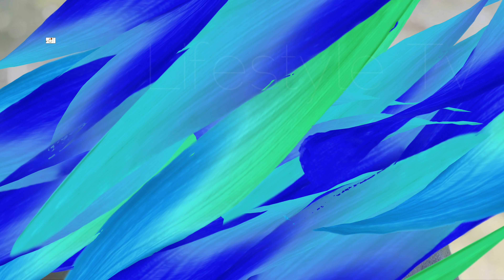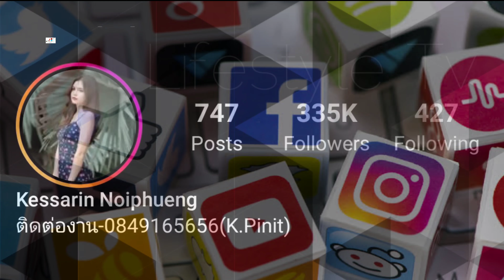Pupe Kessarin And Mik Thongraya (Innocent Lies 2022) Real Life Partner 2022 & Age By Lifestyle Tv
Kessarin Noiphueng (Nickname: Pupe) is a Thai actress.

Mik Thongraya is a Thai-Danish actor under Channel 7. His father is Danish and his mother is Thai. He studied Journalism at the University in Saraburi, Thailand. He was discovered by Dream Star Search in the year 2008 and won an award for Best New Actor.

He started his military service in the Royal Thai Air Force on November 1, 2018, and was discharged on April 30, 2019.

Turkish Translated